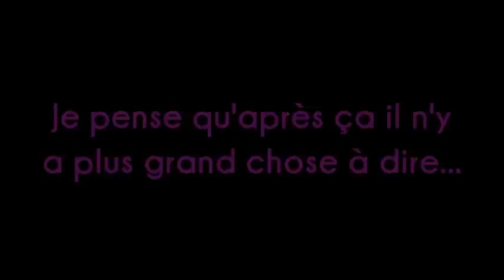MEHDI GUETTO A.K.A DJ M.STAR dans toute sa splandeur....